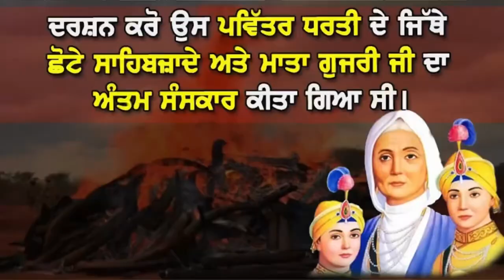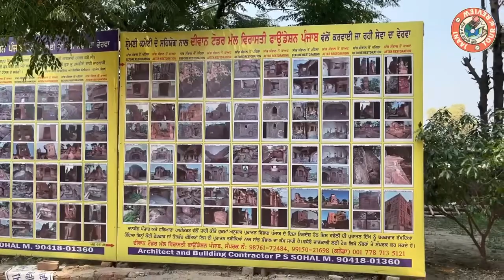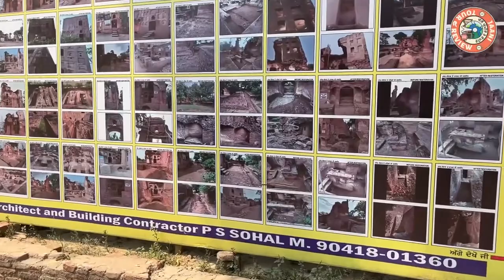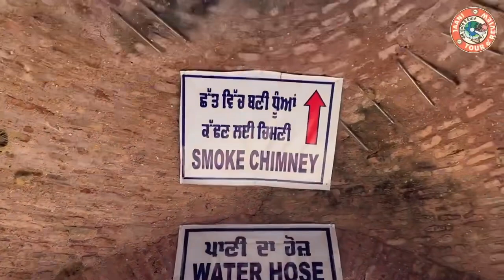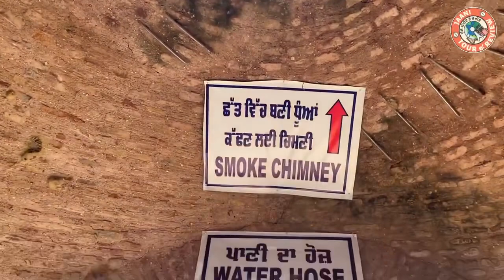Diwan Toder Mall Haveli Fatehgarh Sahib | ਦੀਵਾਨ ਟੋਡਰ ਮੱਲ ਹਵੇਲੀ | Sirhind | Chaar Sahibzaade History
ਦਰਸ਼ਨ ਕਰੌ ਫਤਿਹਗੜ ਸਾਹਿਬ । ਸ਼ਹੀਦੀ ਹਫਤਾ । Fatehgarh Sahib Live | Sabha Fatehgarh Sahib

Thanda Burj
Jyoti Saroop
Sirhind Live
Fatehgarh Sahib
Sabha Live
Shaheedi Hafta Live
Fatehgarh Sahib Live
Chote Sahibzaade
Sikh History
Chaar Sahibzaade
Sirhind History
Fatehgarh Sahib History
Historical

My Other Reaction Video's Without Any Favour And Jealousy

Copyright @JatinderJaaniOfficial 2021. Any illegal reproduction of this content will result in immediate legal action.